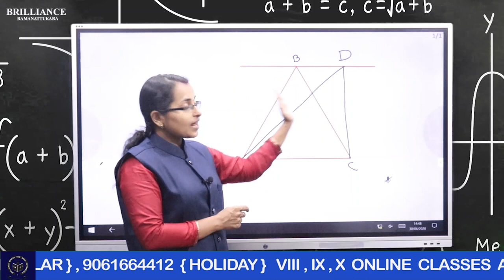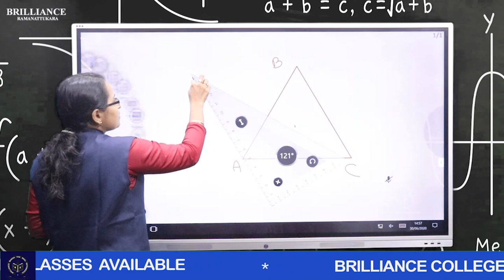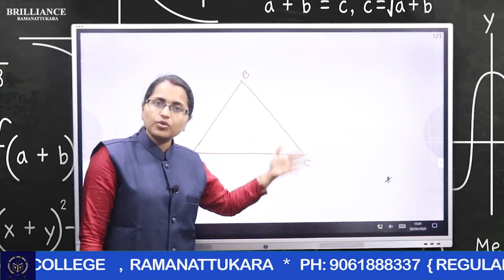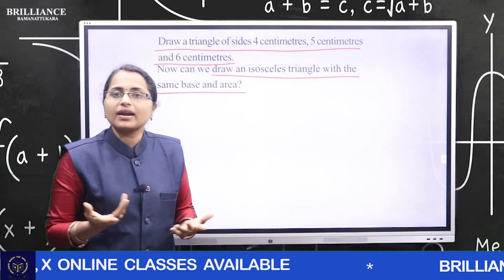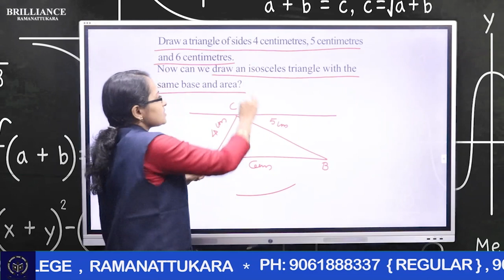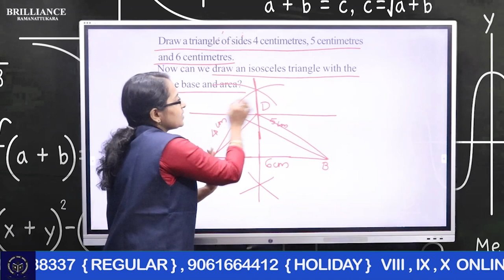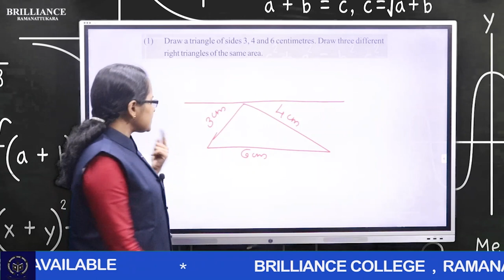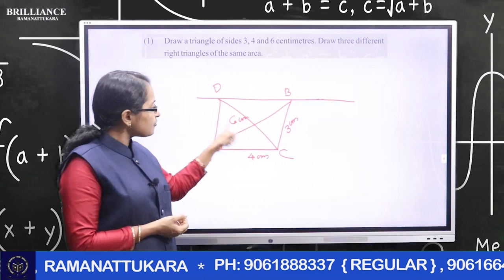Mathematics Class 9 Eng Medium SCERT Syllabus- Brilliance College Ramanatukara- Chapter 1- Class 2